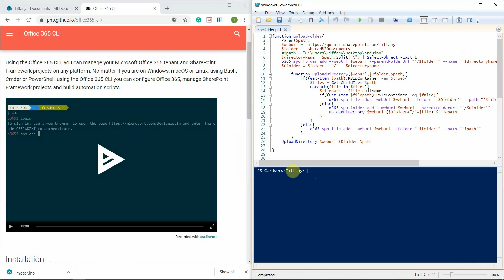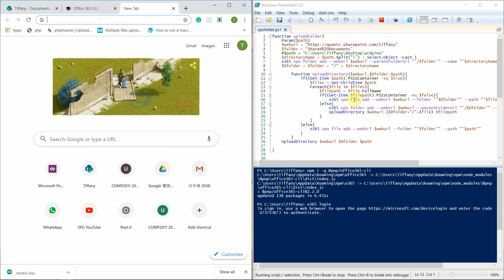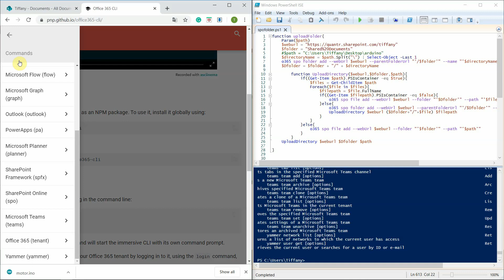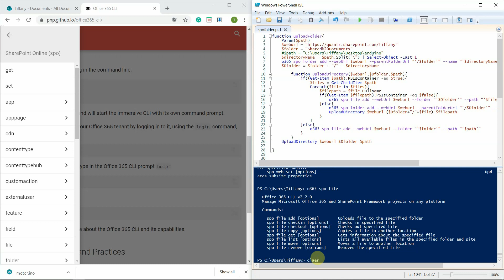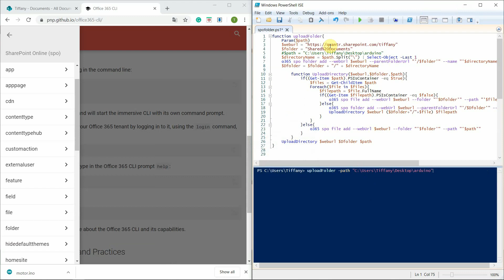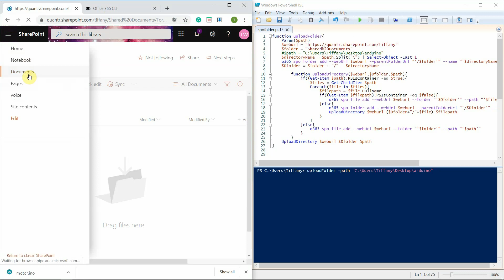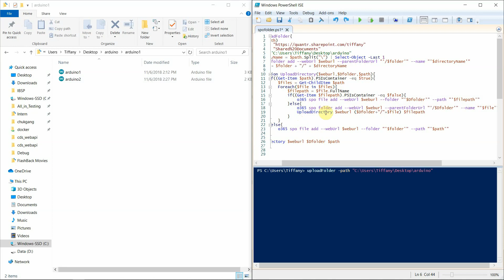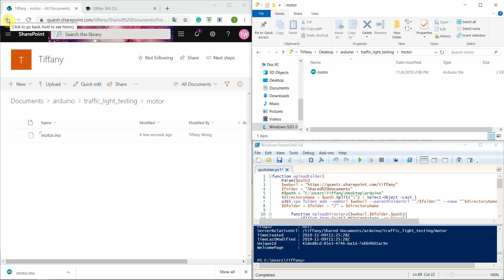如何用PowerShell上載整個Folder至SharePoint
Office 365廣東話教程